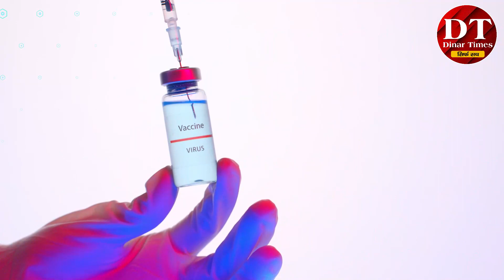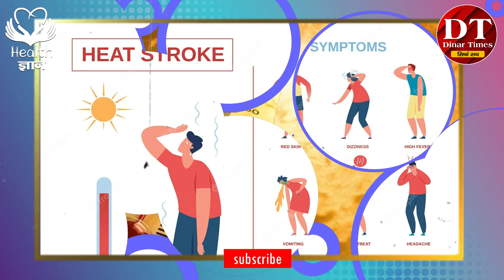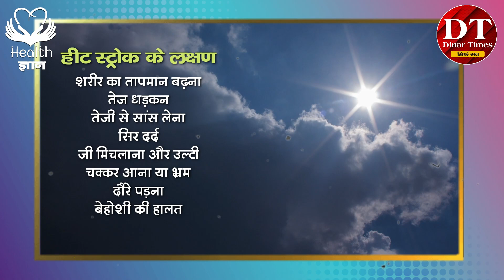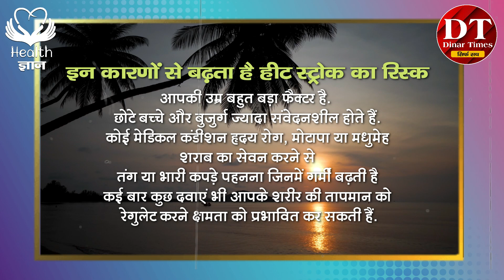Health Gyan | Heat Stroke से करें बचाव | आपकी उम्र बहुत बड़ा फैक्टर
धूप में निकलने से बचें
खुद को अच्छी तरह ढककर ही बाहर निकलें

गर्मी का पारा हाई हो गया है. चिलचिलाती धूप और गर्म हवाओं से हर किसी का हाल बेहाल है. ऐसे में हीट स्ट्रोक बीमारी भी सामने आ रही है. कई राज्यों में मौसम विभाग ने ऑरेंज अलर्ट जारी कर दिया है. जब शरीर ज्यादा हीट हो जाता है और ठंडा नहीं हो पाता, तब यह जानलेवा हो सकता है. ऐसे में इमरजेंसी इलाज की जरूरत होती है. हेल्थ एक्सपर्ट के मुताबिक, ज्यादा देर तक हाई टेंपरेचर वाली जगह में रहने से हीट स्ट्रोक का रिस्क रहता है. ह्यूमिडिटी और डिहाइड्रेशन से भी हीट स्ट्रोक का खतरा बढ़  सकता है.